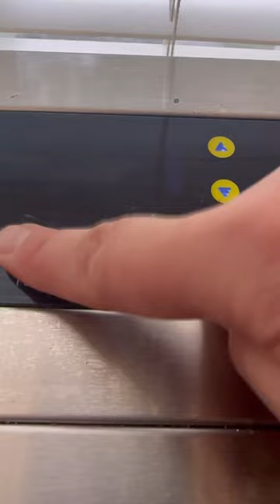Ya hay más productos de todos 🍭 RESTOCK 🥭 ASMR 🔊